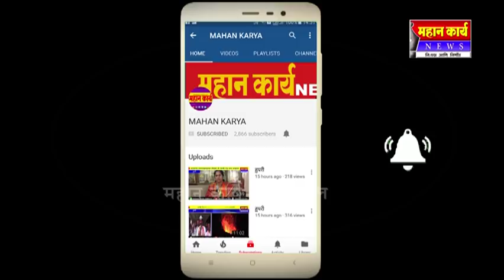काकासाहेब पाटील निवडून येण्यासाठी दडवंत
काकासाहेब पाटील निवडून येण्यासाठी दडवंत : कोगनोळीच्या ४ युवकांनी घातला दंडवत